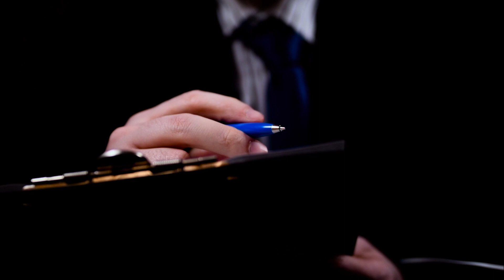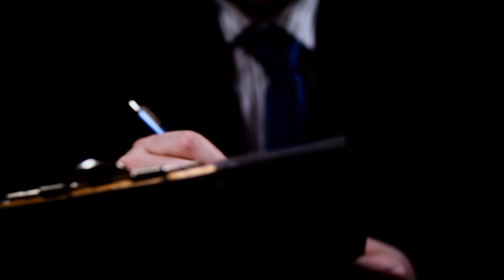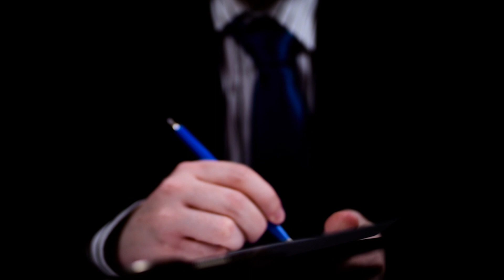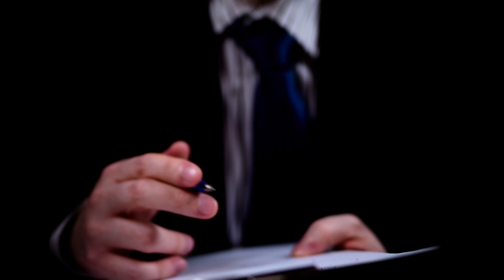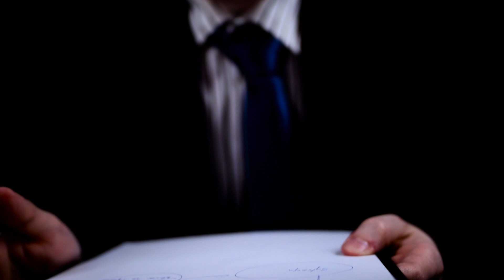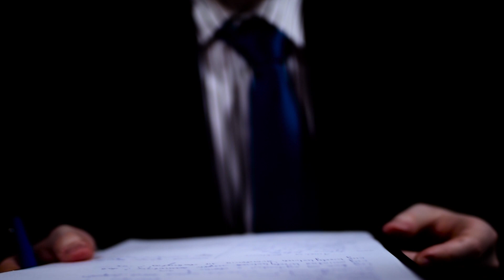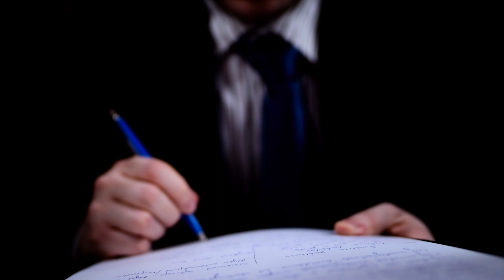ASMR po polsku roleplay- wizyta u Psychologa/ Polish asmr- visit to a psychologist (soft speaking)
Witam

To mój pierwszy roleplay na tym kanale. Wybaczcie tremę. Pierwszy raz robiłem cos takiego. Mam nadzieję, że mimo wszystko nie wyszło najgorzej ;)

Hello

This is my first roleplay on this channel. Excuse fright. I did something like this for the first time. I hope that it did not get the worst after all;)